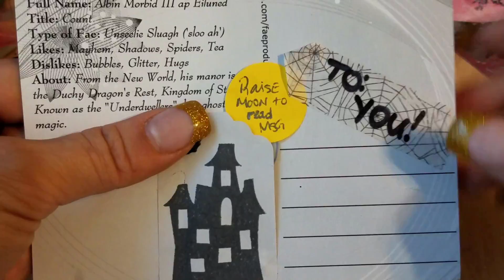Spooktakular Snail Mail for October!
Sluagh ('sloo ah') are Dark Fae, which a reference to those who prefer the "Dark Half" or Winter time of year, occurring from Samhain (Halloween) to Beltaine (May Day).  This is the time of year when the Unseelie Court is in prominence, meaning mischief, mayhem, creepy, crawly, gothy, sneaky, things are all about.

The harvest bounty is collected and everyone prepares for the last leaf to fall from the stark trees.  Barren lands harden under frost and snow,  hibernating until the seasons turn once more.

The Dumb Supper is a popular event for the Sluagh during this time.  It is a grand feast, held in silence and whispers.  Food is eaten slowly to savor the taste and share vicariously with ghosts and ghouls, nightmares and frights!